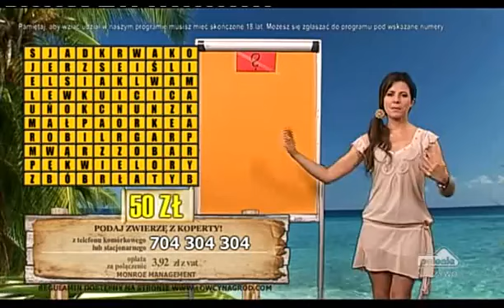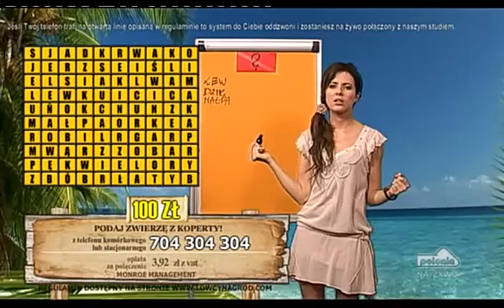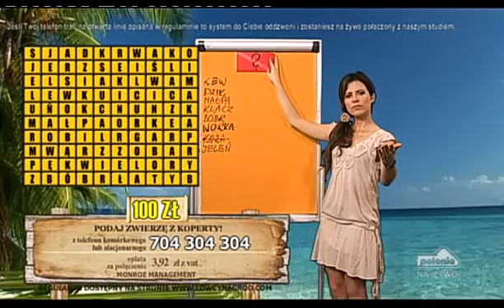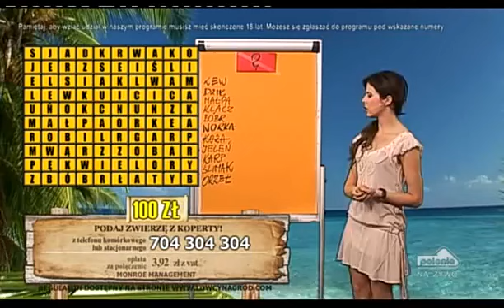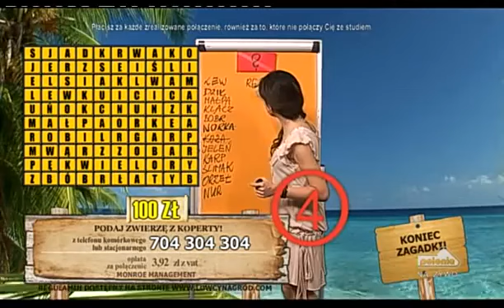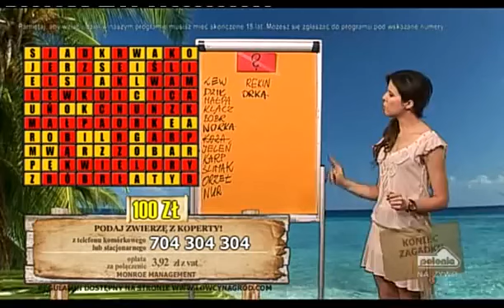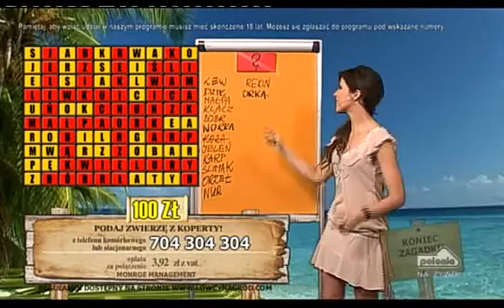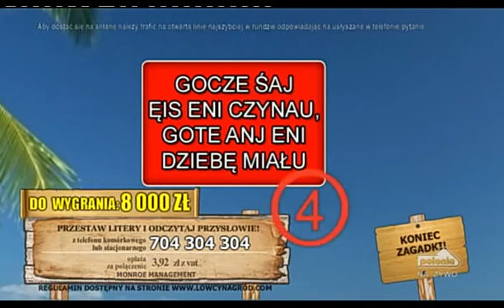Łowcy nagród 09.06.2014 (Polonia1)